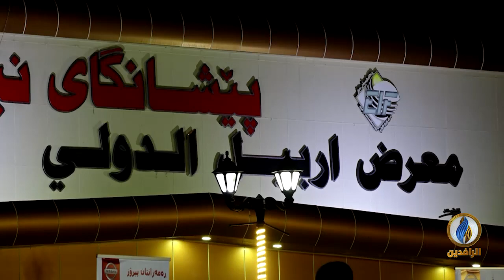تقرير إخباري.. افتتاح المهرجان الرمضاني الدولي للتسوق في